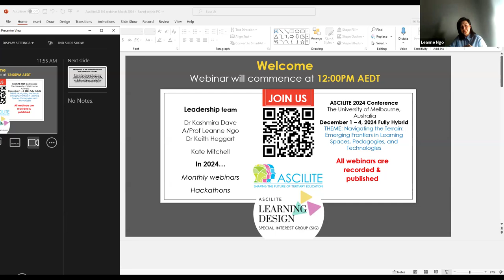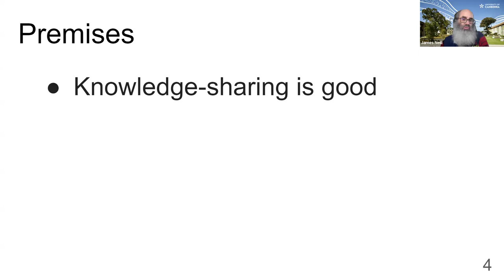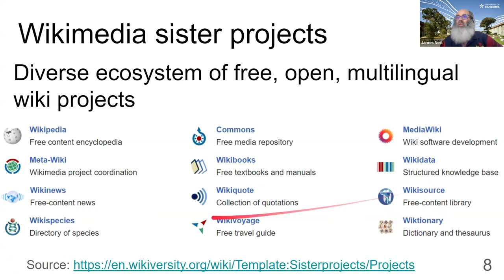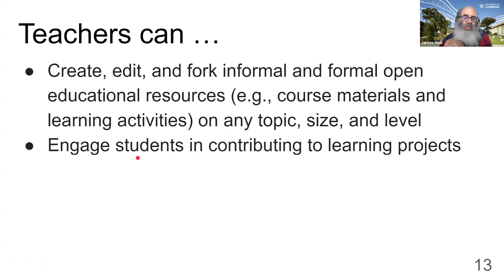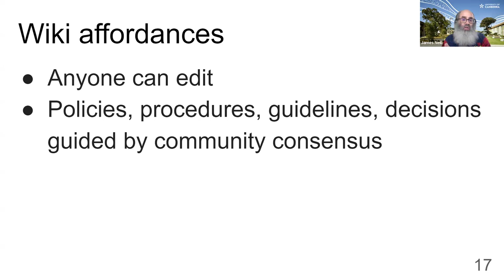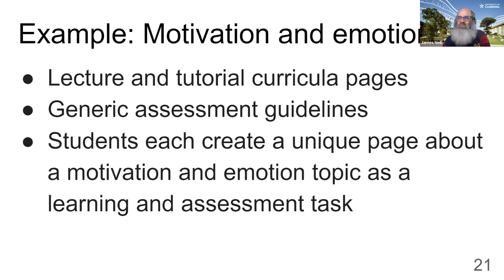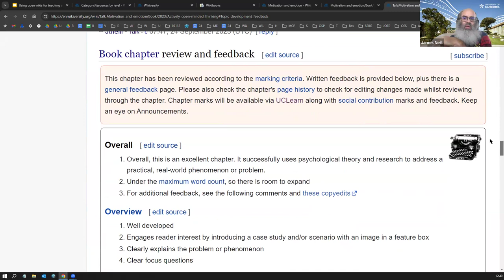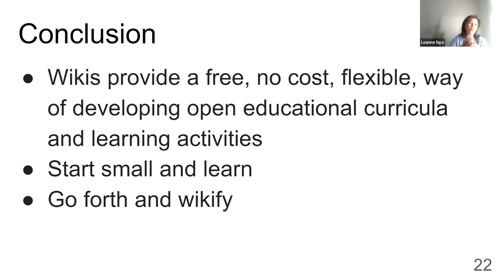LD SIG webinar March 2024: Using Open Wikis for Teaching and Learning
By James Neil, Discipline of Psychology, Uni of Canberra